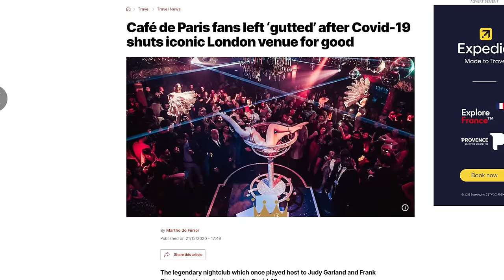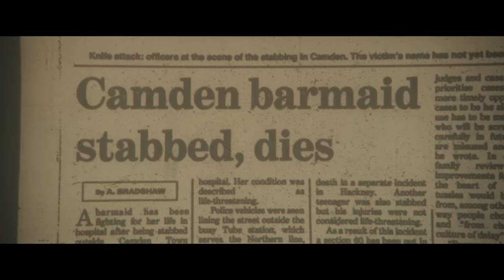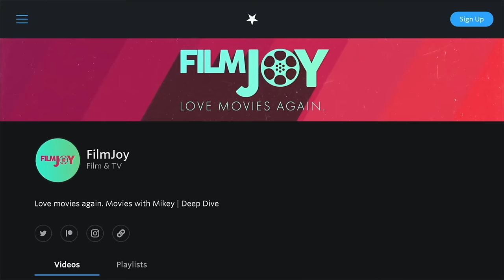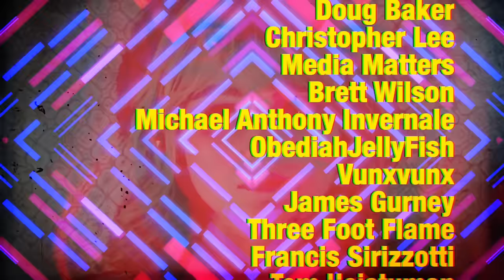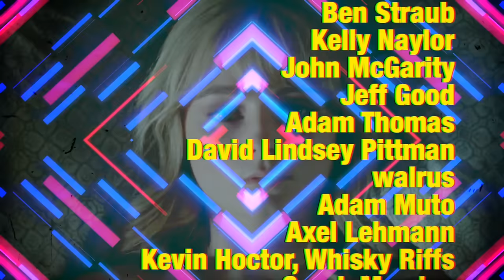Last Night in SOHO is Unsure about the Past!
Watch all episodes of MwM a month early by joining Nebula. Fave 5 of 2023 is out right now!

In Edgar Wright's newest opus: Last Night in Soho, we take a deep dive into giallo horror inspirations, sick music, and the gender politics of the 1060s. Another breezy banger from ol' Mikey!

00:00  Intro
00:23  Part One: To SoHo!
09:05  Part Two: Duality
15:20  Part Three: The Texas Switch
20:53  Part Four: The Nostalgia Trip
23:25  Pls Support & Credits

Hello! We are Mikey and Teara and we run Filmjoy.  We love to watch TV and movies and talk about why they’re art. We occasionally play some games too.

Opening Titles:
Music sampled from Open Up Your Love by The Whispers